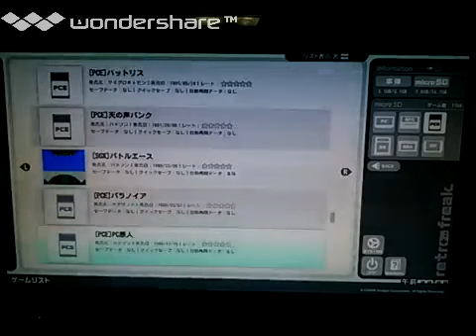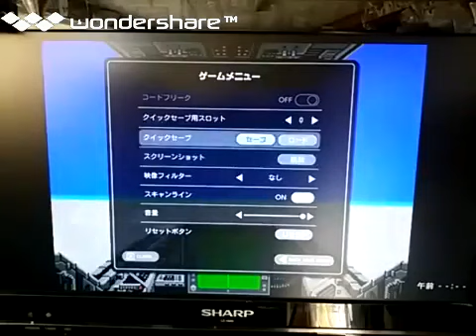[実況]「バトルエース（PCE）」レトロフリークでプレイ！